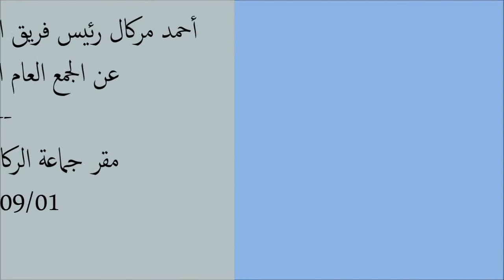تصريح أحمد مركال رئيس اتحاد اولاد جرار - 2013/09/01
تصريح لرئيس اتحاد اولاد جرار لكرة القدم على هامش الجمع العام السنوي للفريق الذي انعقد بمقر جماعة الركادة اقليم تيزنيت ، بتاريخ 2013/09/01.